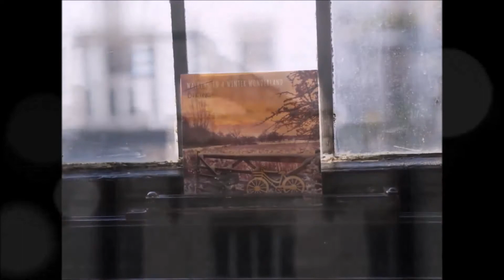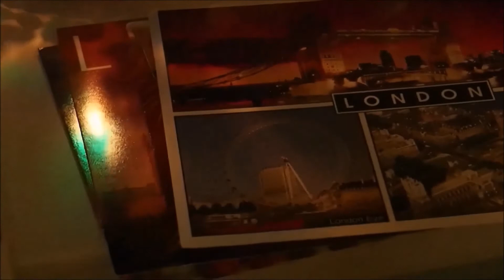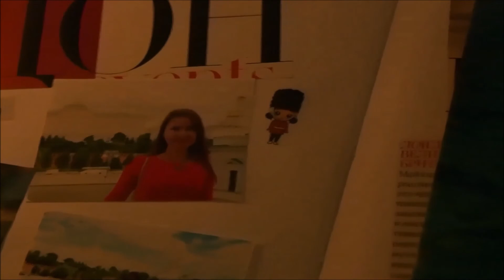РОЖДЕСТВО И НОВЫЙ ГОД В ЛОНДОНЕ